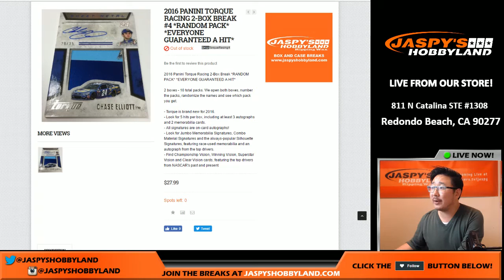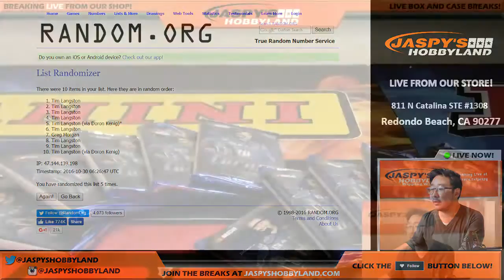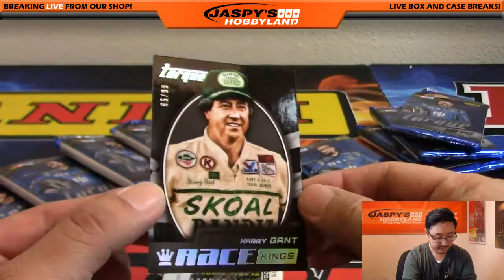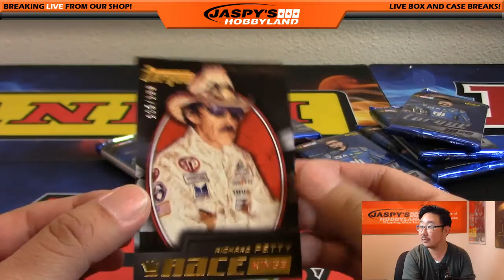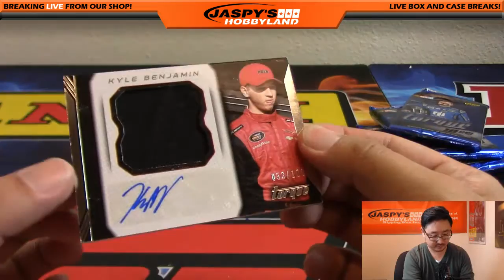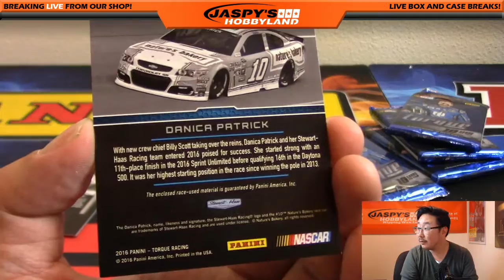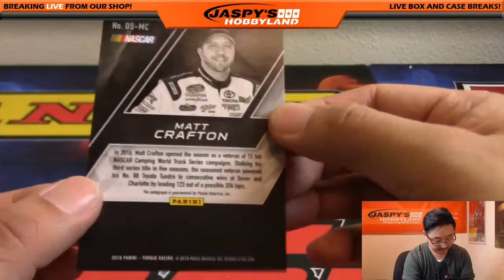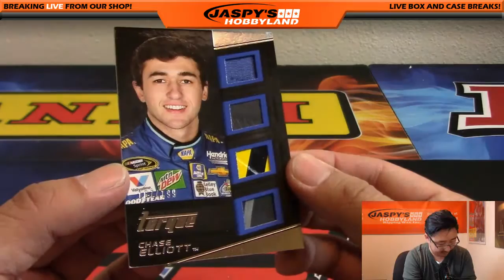10/29/16 [2Box RANDOM PACK] #4 - 2016 Panini Torque Racing